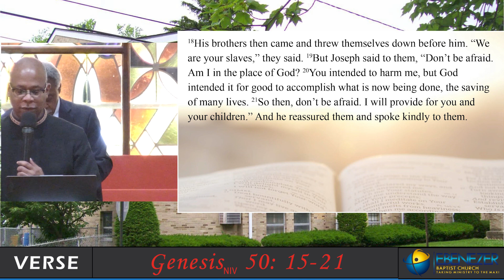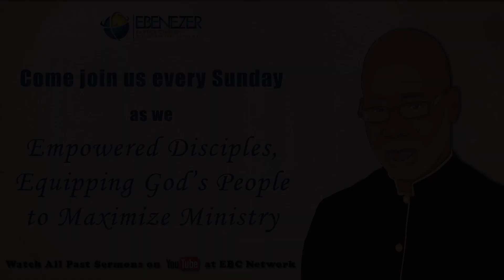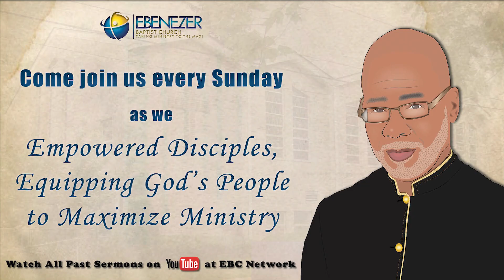Rev. Preston E. Thompson Jr.'s Sunday sermon - “Here Comes Trouble” - 08/27/2023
Summary: Rev. Preston E. Thompson Jr. preaches how the devil uses trouble to separate us from God. BlackLivesAlwaysMatteredToGod​​​ ​​

For everyone new to Ebenezer Baptist Church we would love to fellowship with you in person once this pandemic is over.

EBC family also remember to please keep each other and all those affected by police brutality in all of your prayers.

Facebook Twitter - @MyEBC_Social, Instagram - myebcfellowship, and YouTube – EBC Network .

or contact the church office at (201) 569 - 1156.